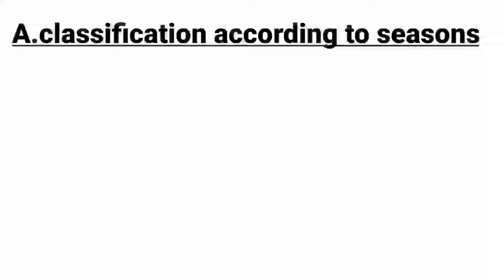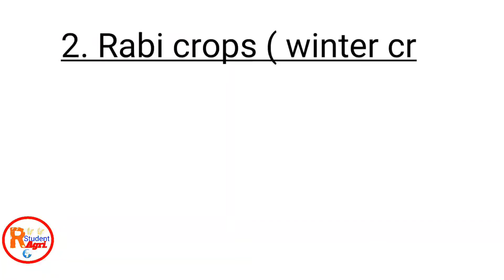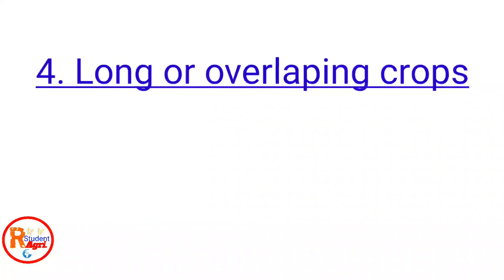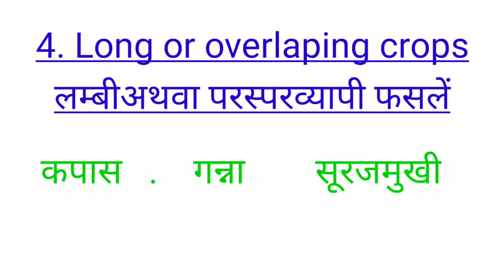classification_to _crops, /classification according to season(ऋतुओ के आधार पर फसलो का वर्गीकरण) #1